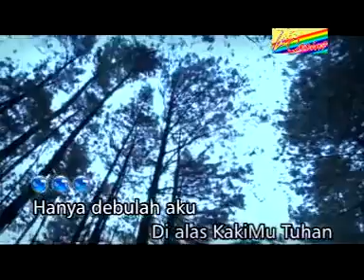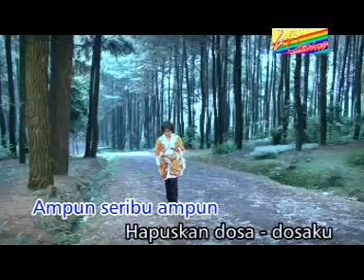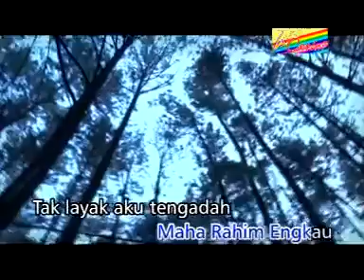Hanya Debulah Aku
Vocal: Herlin Siboro